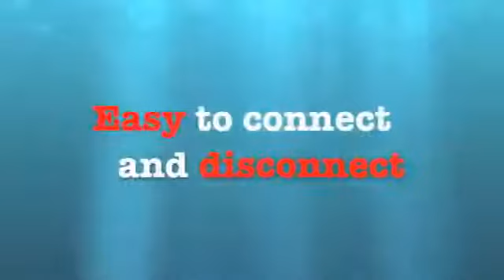Magnetic Airborne fanta by Twister Magic